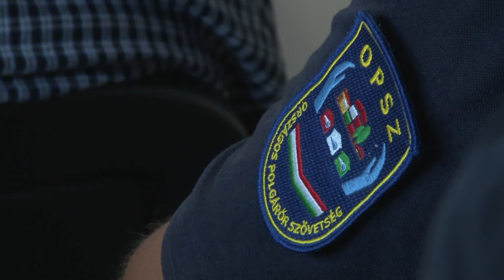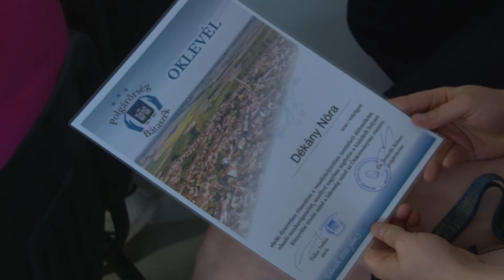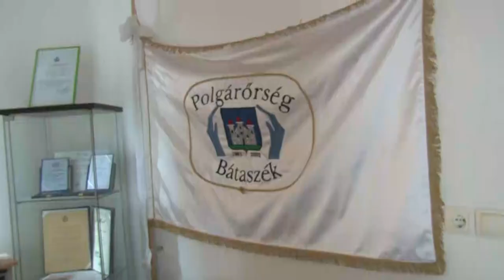Bátaszéki Polgárőr Egyesület 20200706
Oklevéllel jutalmazta a Bátaszéki Polgárőr Egyesület azt a 8 tagot, akik kimagaslóan teljesítettek szolgálatot a veszélyhelyzet alatt. Ezzel egyidejűleg megtartották első taggyűlésüket is, ahol beszámolót tartottak az elmúlt hónapok eseményeiről és tájékoztatták a tagokat, hogy az egyesület eszközparkja 2 új kerékpárral bővül.